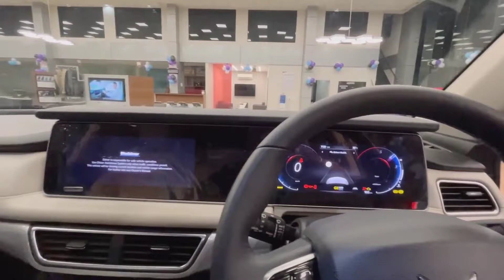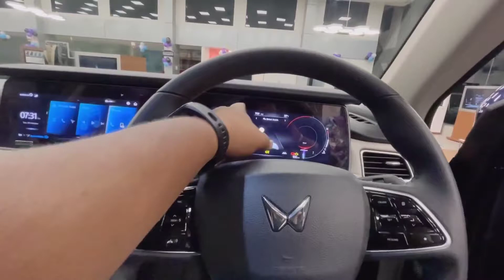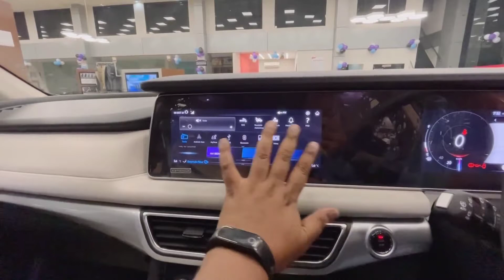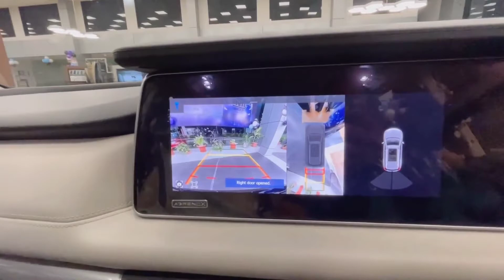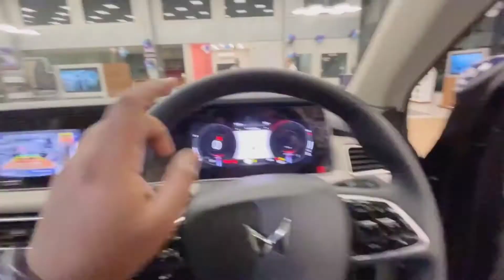Mahindra XUV700 AX7 L/AWD Adrenox - Live the rush.ge: Rs. 11.99 lakh - Rs. 22.99 lakh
Mahindra XUV700 AX7 L/AWD Adrenox - Live the rush.

Diesel: 2184 cc, Inline-4 cylinder, 182 HP Power, 420 Nm Torque (Manual), 450 Nm Torque (Automatic), 6-speed Manual or 6-speed Automatic transmission.